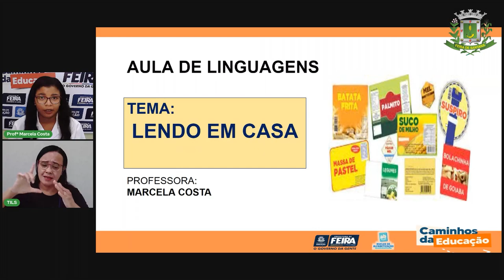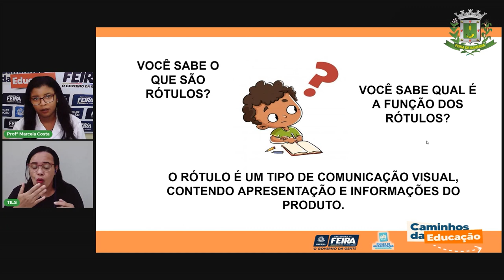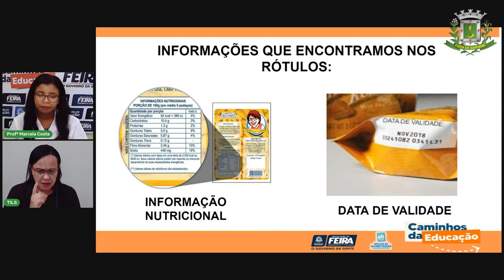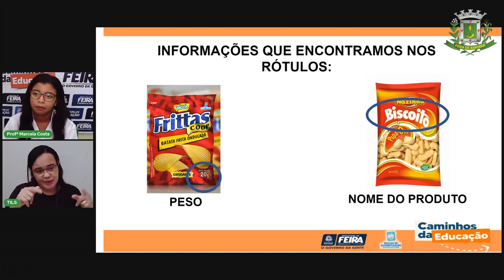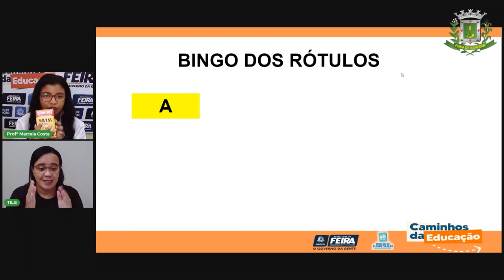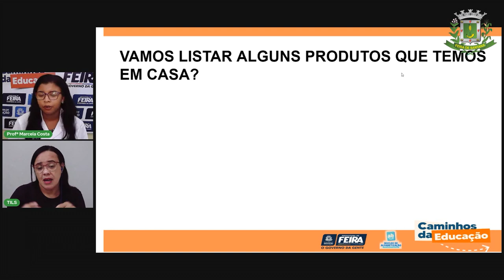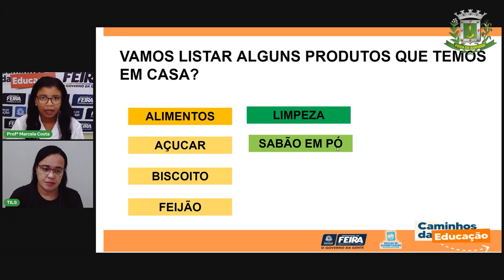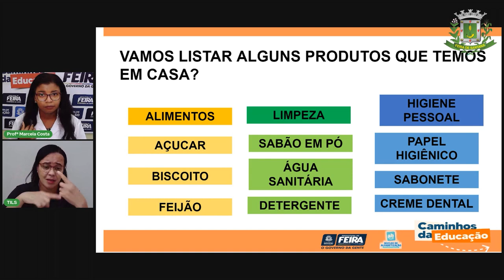Aula 45 1ºANO Profª Marcela Costa Linguagens Lendo em casa